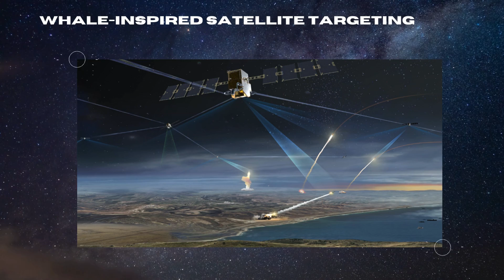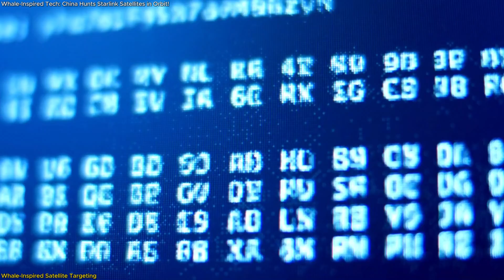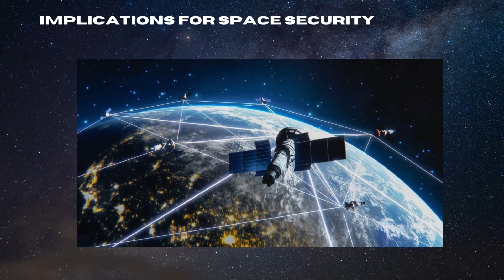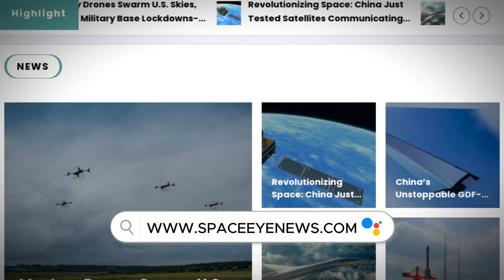Breakthrough: 99 Chinese Satellites Can Hunt 1,400 Starlink Satellites in Orbit!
Discover how Chinese scientists developed a groundbreaking whale-inspired strategy to target Starlink satellite constellations. Using only 99 satellites, they simulated an operation to engage 1,400 satellites in just 12 hours. This cutting-edge approach highlights the growing militarization of space and raises questions about global security and sustainability. We’ll explore the technology behind this simulation, its implications for space operations, and why this is a game-changer for the future of satellite defense. Join us to learn how this innovation could reshape the dynamics of space exploration and security.